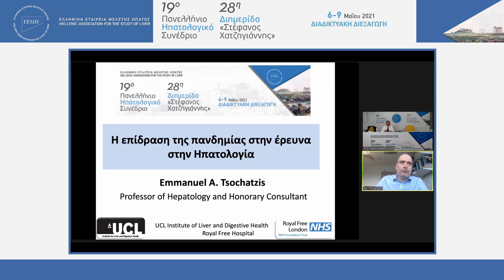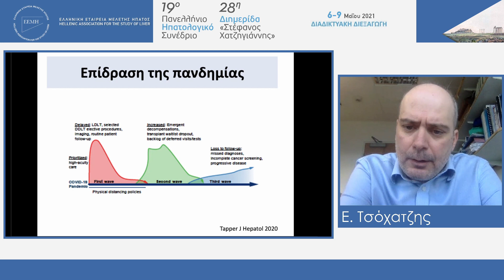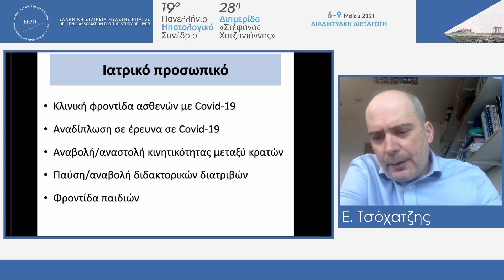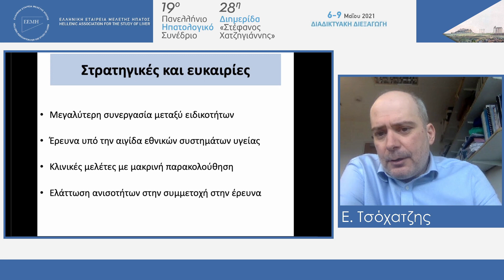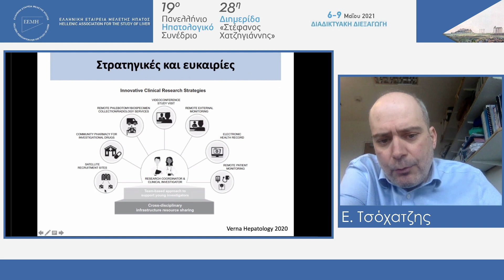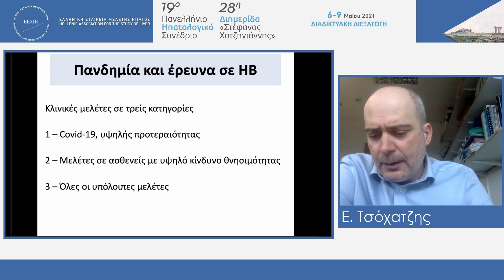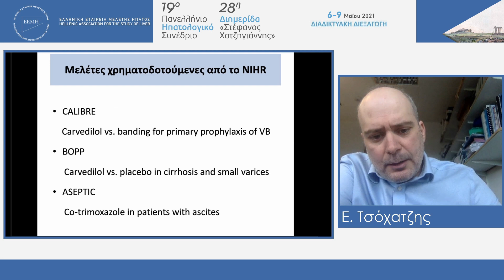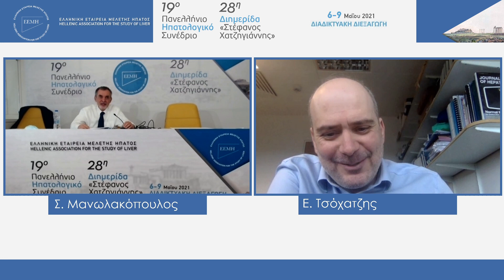33. 7 Μαίου 1500 1530 Εμ. Τσόχατζης